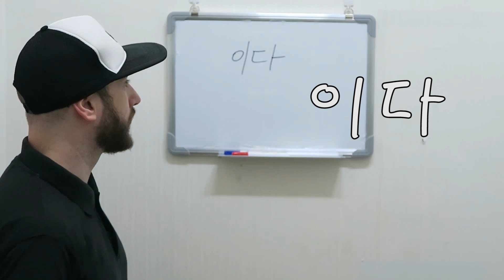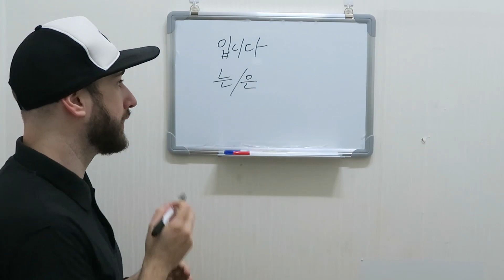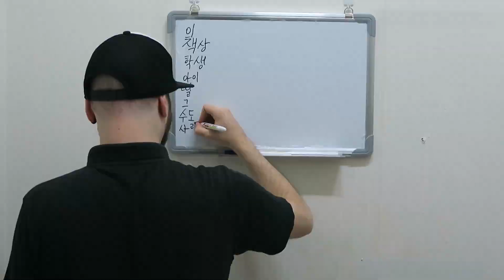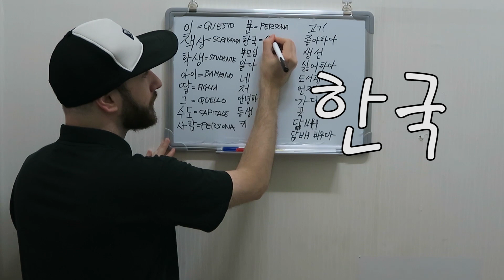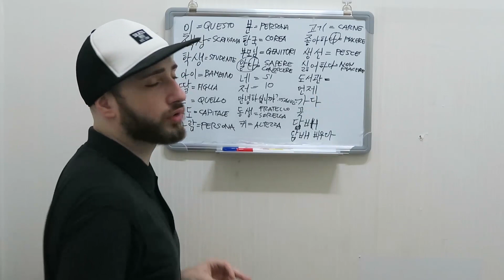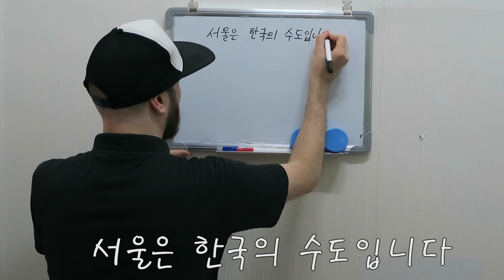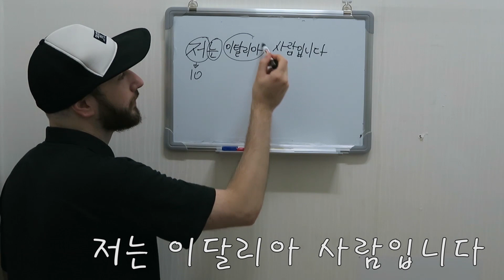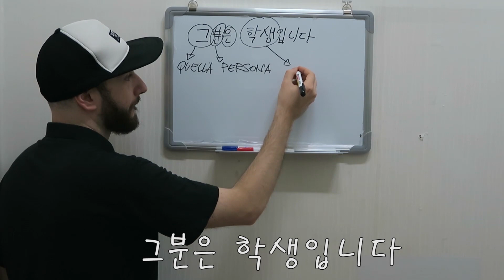IMPARA IL COREANO #2 [LEZIONE DI COREANO] lv.1 ch.1 1/4 - PRESENTE, VERBO ESSERE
Seconda lezione di Coreano, quest'oggi affronteremo il verbo essere e la sua coniugazione al presente.